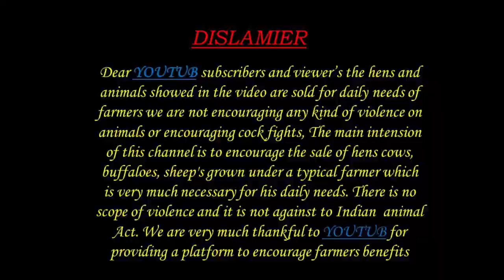G మామిడడా ముర్ర గేదెల సంత ప్రతి మంగళవారం MURRA BUFFALOES MARKET 23 8 2022 G MAMIDAD BUFFALOESMARKET